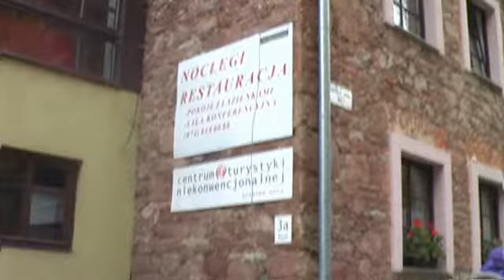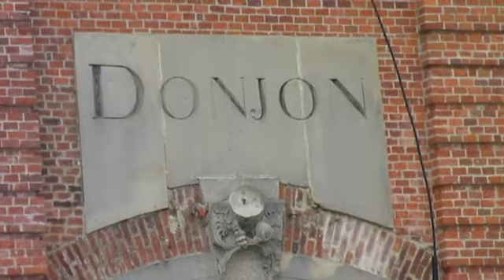Wycieczka Srebna gora 2010